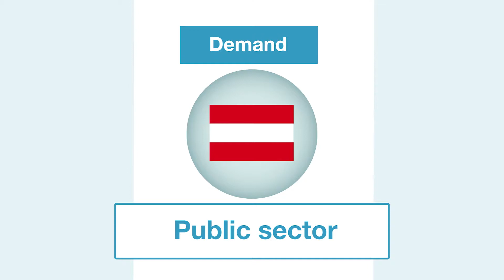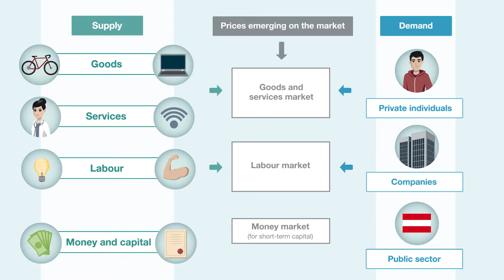börse4me: The market and the stock exchange as a marketplace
What markets are there? How do prices emerge on markets? And what functions perform a stock exchange?

This video is part of module 1 of our teaching materials "börse4me".